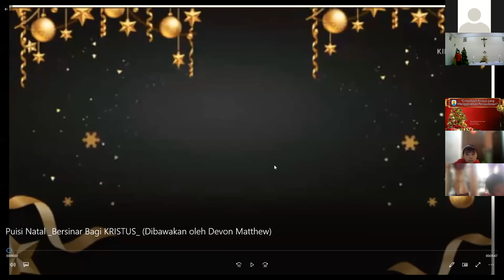Misa Natal SD Tarsisius Vireta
Kunjungi juga Facebook (SD), IG SD, dan Website (Sekolah Tarsisius Vireta)